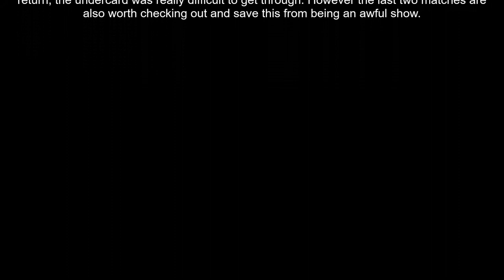AEW Double or Nothing 2023 Review